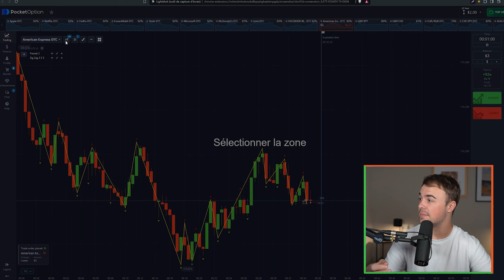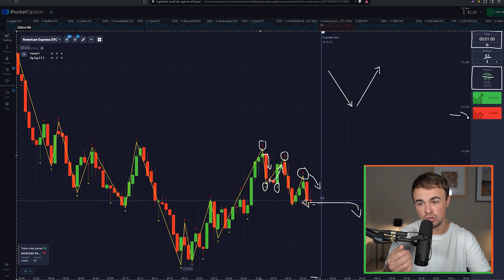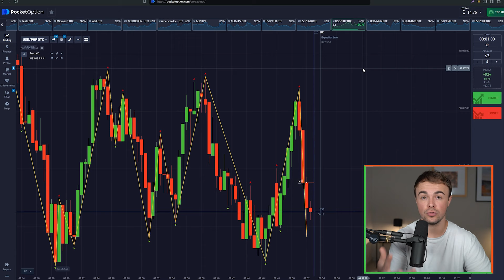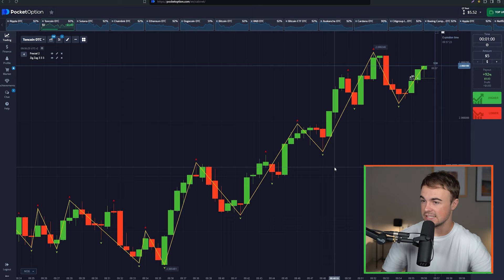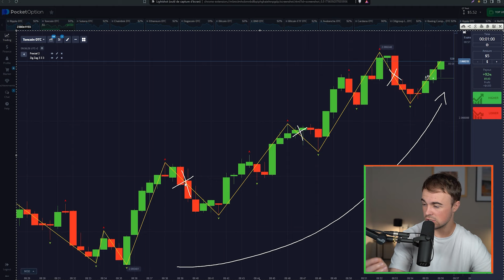Commence le trading avec 5 euros et transforme-les en 50 euros